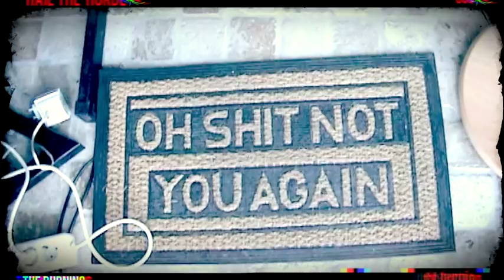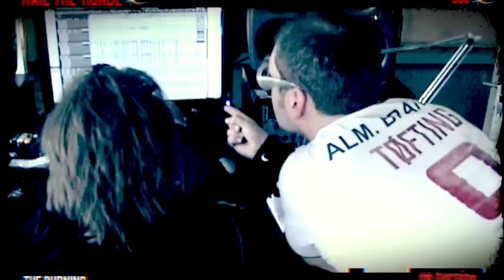The Burning - Hail The Horde - WEBISODE 1 Drums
Follow the hardhitting danish four-piece THE BURNING in the studio as they record their new album HAIL THE HORDE. This is WEBISODE 1 where we follow Toby as he enters acclaimed producer TUE MADSENs studio to do the drum recordings for the album.

HAIL THE HORDE is out 25 October through Massacre Records.